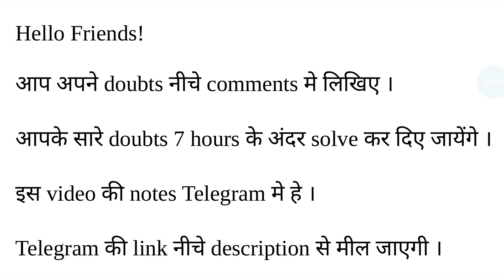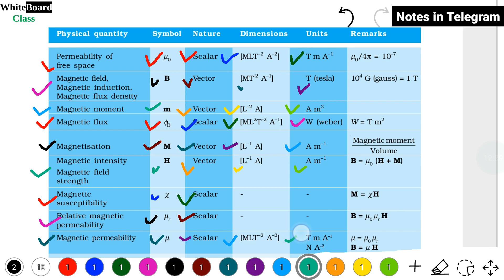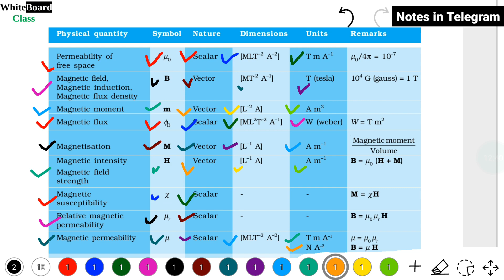Magnetism and matter class 12 l chapter 5 l NCERT l Lecture 4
Free notes: WhiteBoard Class✍
If you can't get your notes from above link. You can search WhiteBoard Class ✍️ in telegram.
Ask any doubts in the comments it will be solved within 7 hour or less than that.

0:00 intro
0:22 Hysterisis, Hysterisis loop,
6:22 Permanent magnets and electromagnets
9:49 Dimensions related to magnetic quantities

Standard 12
Chapter 5
Magnetism and matter
WhiteBoard Class